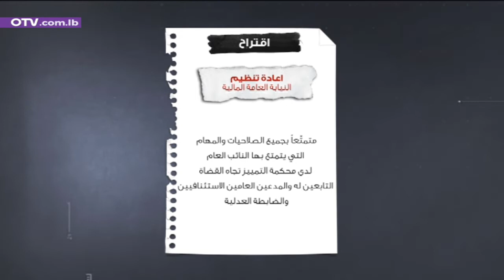تدقيق تشريعي 13: اقتراح الرئيس عون بإنشاء محكمة للجرائم المالية عام 2013